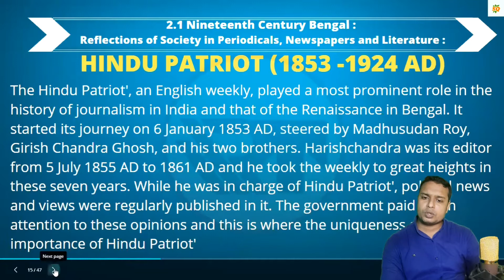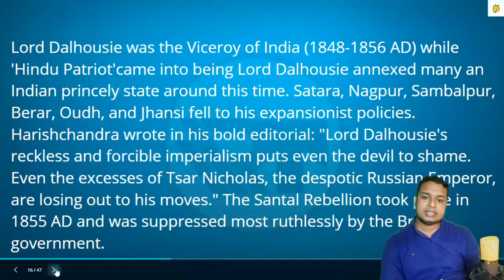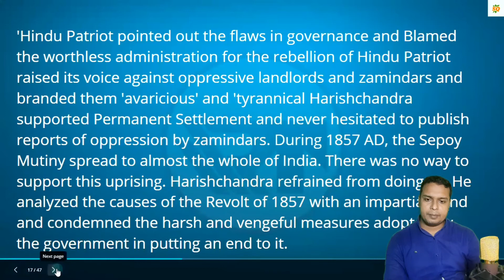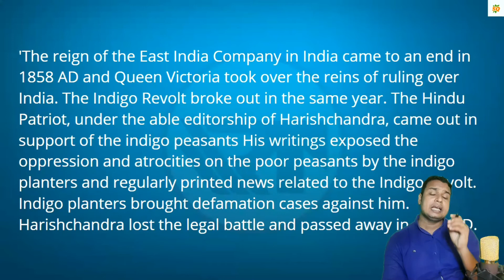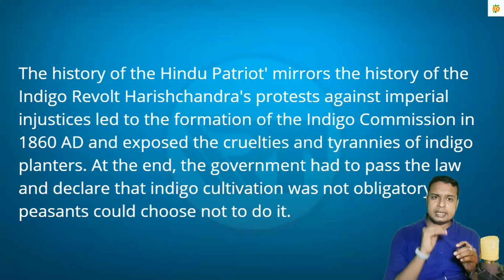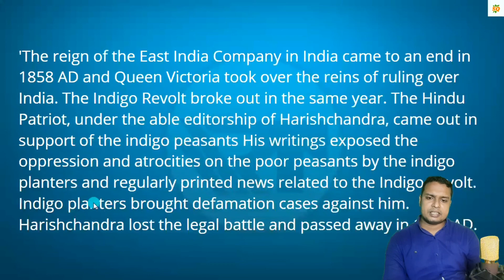Madhyanik History Chapter 2 Reforms Characteristics and Observations Hindu Patriot Ramadan Tutorial